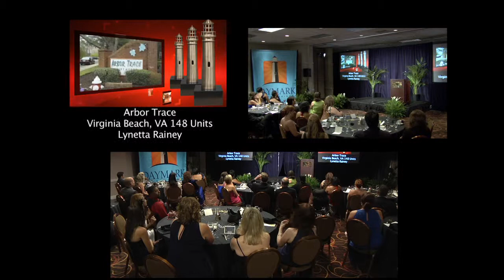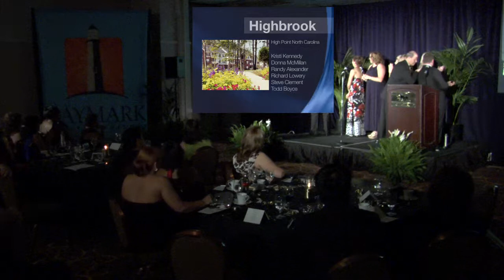An Evening with the Stars Highlights MGM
Executive Producer Lyle Lansdell and Produced by John Hallam, An Evening with the Stars was an Academy Awards themed awards banquet for Daymark Realty Advisors,  complete with Red Carpet interviews and photos. The awards banquet was hosted by Chris Stevens and highlighted the top property managers of the company culminating in the "Property of the Year" award.  Vince Armas and his staff at the MGM was a great help and the event was a success due to their professionalism and facilities.